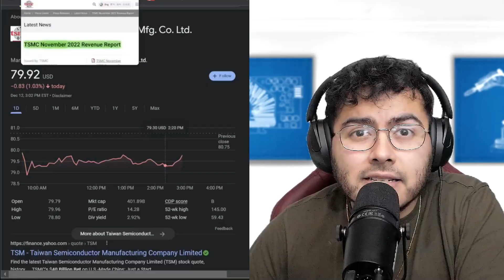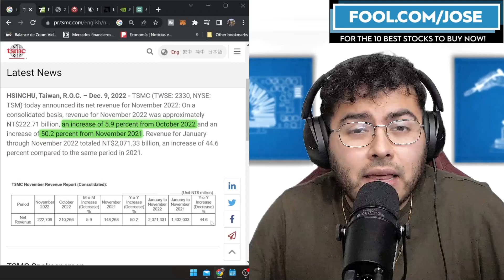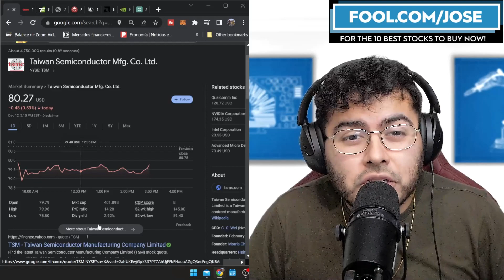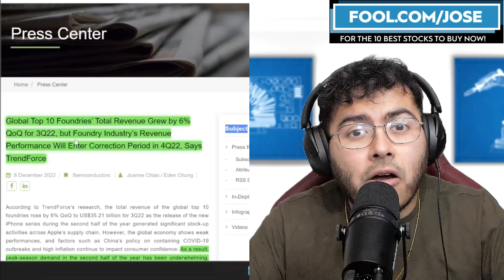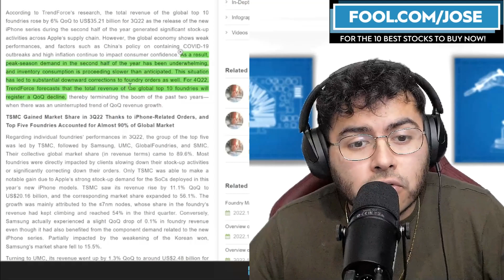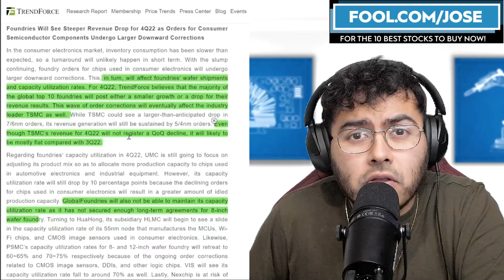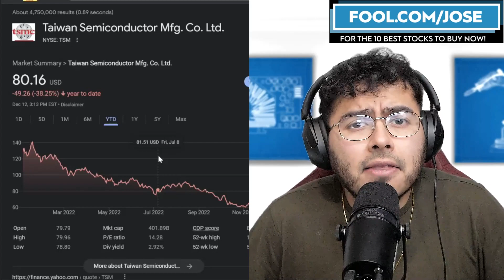Warren Buffett Semiconductor Stock Reported Strong Double Digit Growth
Jose Najarro looks at TSMC Stock, Taiwan Semiconductor Manufacturing, the semiconductor stock that Warren Buffett's Berkshire Hathaway recently disclosed a position on.  Is It time to buy TSM Stock Price, or is it bad news for Chip Stocks?

I have a position in $TSM